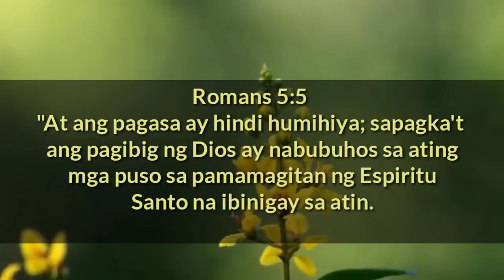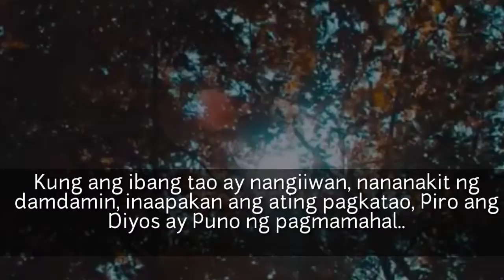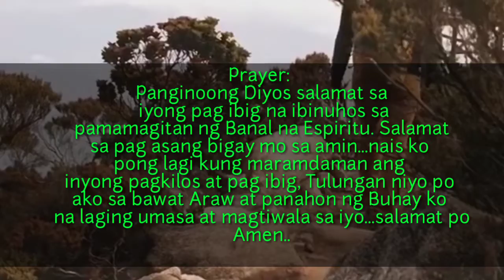ANG PAG-IBIG NG DIYOS SA ATIN / DEVOTIONAL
Romans 5:5 "At ang pagasa ay hindi humihiya; sapagka't ang pagibig ng Dios ay nabubuhos sa ating mga puso sa pamamagitan ng Espiritu Santo na ibinigay sa atin.

ANG PAG-IBIG NG DIYOS SA ATIN

Isa ka ba sa mga nakaramdam ng pagod, hirap ng kalooban, at maraming kabiguan? Minsan bang naramdaman mong mawalan ng gana sa Buhay, at mawalan ng pag asa?

Di maiiwasang ma discourage, madapa, matumba sa ating Buhay at pamumuhay Ngayon, ngunit hindi ibig sabihin ay talo na tayo...

Baka dahil sa ating mga kabigatan sa Buhay ay nakalimutan na nating may Diyos na handang umalalay at magbigay ng pag asa sa Buhay..Kung ang ibang tao ay nangiiwan, nananakit ng damdamin, inaapakan ang ating pagkatao, Piro ang Diyos ay Puno ng pagmamahal..

Bumalik Tayo sa kanya, baka nakalimutan na nating siya ang nagsinyo ng ating Buhay at pagkatao, kung nasira na ang ating Buhay dahil sa kagagawan natin o ng ibang tao, kaya paring e repair o baguhin ng Diyos ang Buhay mo.. Mahal na mahal Tayo ng Diyos at gusto niyang maging maayos ang takbo ng Buhay natin..

Ang magandang gawin ay ang sumampalataya kay Jesus, at PAGKATAPOS nito ay Ibibigay niya sayo ang kanyang Espiritu santo at maninirahan na sa ating puso..kapag nasa sayo na ang Banal na Espiritu Dito mo maslalong maramdaman ang tunay na pag asa, kagalakan, at ang Pag ibig ng Diyos...

Prayer: Panginoong Diyos salamat sa iyong pag ibig na ibinuhos sa pamamagitan ng Banal na Espiritu. Salamat sa pag asang bigay mo sa amin...nais ko pong lagi kung maramdaman ang inyong pagkilos at pag ibig, Tulungan niyo po ako sa bawat Araw at panahon ng Buhay ko na laging umasa at magtiwala sa iyo...salamat po Amen..